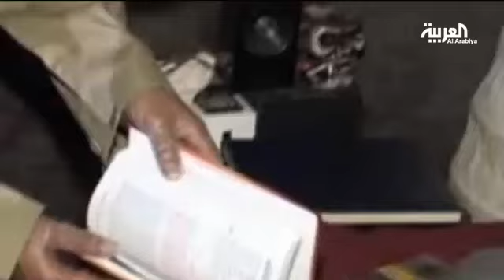أباء يبلغون عن أبنائهم الإرهابيين